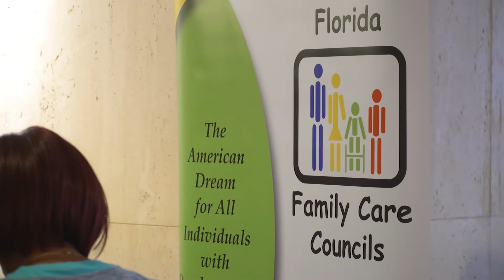Connecting the Dots Promo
Connecting the Dots, Family Forum, Jacksonville, Florida.